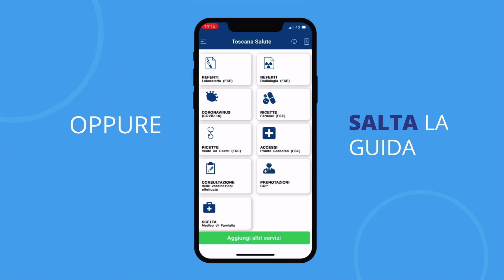Video Toscana Salute